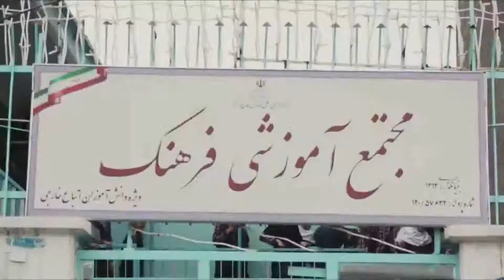Kidtalks Documentary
May 2015